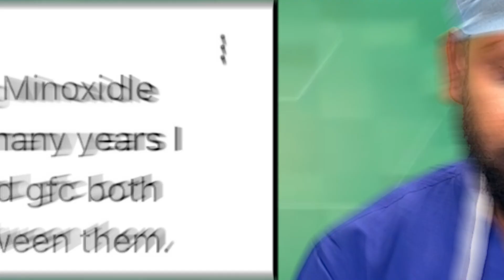AskDrJohnWatts | Bio-PRP / GFC మధ్య తేడాలు ఇవే | Hair Specialist Explains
In this video session, Hyderabad's noted dermatologist & trichologist and one of the Best Hair Transplant Surgeons in Hyderabad Dr John Watts answers select questions on hair medication Minoxidil, Bio PRP and GFC. He has performed over 2000+ hair transplant surgeries successfully.

Ranga Kumar asks: Sir, I have been using Minoxidil for the past two months. I want to know how many years I have to use it for good hair growth. Similarly, I want to know if there is any difference between Bio PRP and GFC or if both are the same. Please explain.

In response to the above queries by Ranga Kumar, Dr John Watts explained that at least for good growth one needs to use Minoxidil lotion for at least 6-month period before his doctor can assess the results. “It is hardly two months since you started using Minoxidil. Hence, it is suggested you wait for four months more. After that your doctor will take a call based on the results,” informed Dr John Watts.

Following the assessment after the end of 6 months, he may be either asked to continue the medication further or if the results are not good the dermatologist may increase the dosage of Minoxidil lotion for application.

While explaining the difference between Growth Factor Concentrate (GFC) and Bio PRP, Dr John Watts said that both are different techniques. “In Bio PRP, Biotin serum is injected in the scalp along with PRP while GFC is an advanced form of PRP where only growth factor concentrate formed on the top layer of the PRP cells are used and injected in the scalp for promoting hair growth,” clarified Dr John Watts.

So, which is a better technique? Explaining this, Dr John Watts said that there is no established scientific literature on Bio PRP but it is known to provide mixed results for the users.

“Some get good results while others are not so fortunate,” said Dr John Watts.

However, when it comes to GFC outcome, Dr John Watts said that it is a consistent technique and has been found to provide better results than normal PRP therapy.

Conclusion: Though both Bio PRP and GFC provide good results, Dr John Watts advised viewers to follow caution while using the techniques. “One should at least opt for 6-8 sessions of either Bio PRP or GFC to get desired results while maintaining a gap of 20-21 days between each session,” advised Dr John Watts.

KUKATPALLY
3rd Floor no.1, Above Aishwarya fertility ,
Hyderabad-500072.